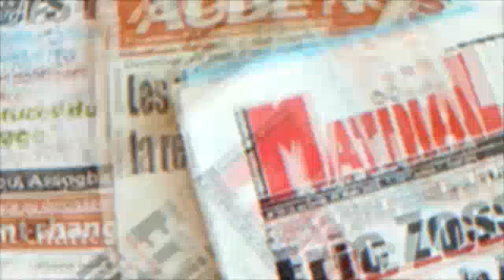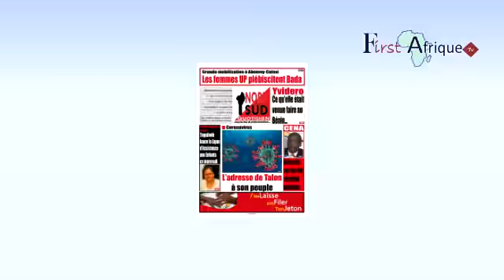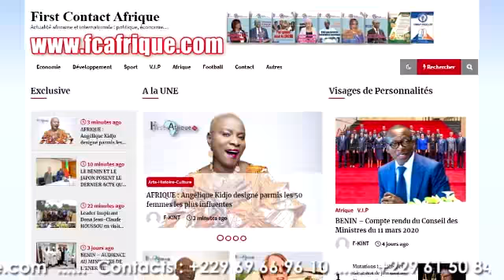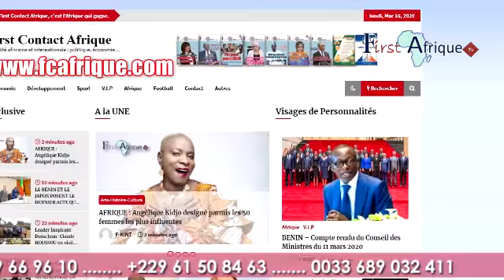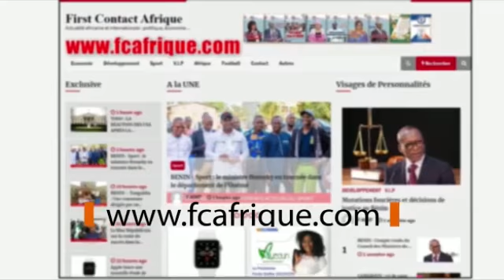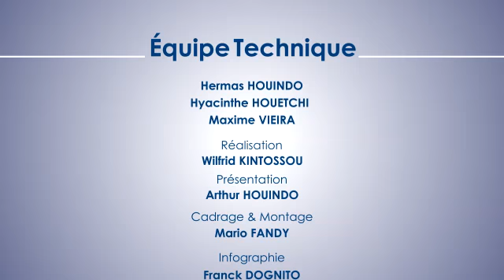La Revue des Titres First Afrique Tv du Lundi 16 Mars 2020